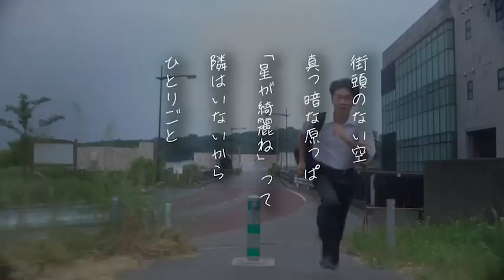HiBiKi -ひとりごと(Official Video)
八王子青春ロックバンド
HiBiKi

member
Gt/Vo.Ryoya.
Dr/Cho.MOGI

model
山中葵
高橋凱揮

photograph
Komatsu

recording studio
リンキーディンク八王子2nd

home Live house
hachioji Match Vox,hachioji RIPS

Special thanks
奥泰正（THE WELL WELLS）,板東直人（39degrees）,ショウ（OCEANS）,河上こうた（元HiBiKi）,西村あつ氏（ぐずぐずしてると間に合わねぇぞ！）,今まで対バンしてくれたバンド,聴いてくれてるすべての人へ。

Special thanks from Ryoya.
to,中井タイヨー（イチバンロック）,藤沢類（ストーンコールド）,藤本真由,直（ALL I WANT）,田中優一（タンギ流）,バ先の友達,元中の友達,この歌のモデルになったあの子へ。